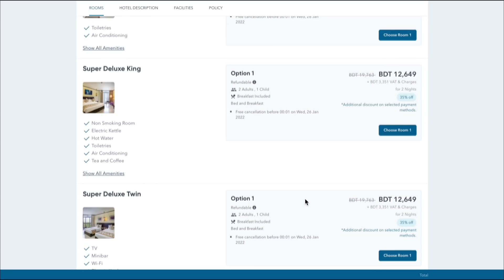সুরমা হোটেলে ঠেসে ভূড়িভোজ! স্যুপ-নেহারি-কলিজি-লটপটিতে জমেছিলো বেশ! Khai-dai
Surma Hotel and Sweetmeat

Address: Mosjid Road, Chowrasta - Joydebpur Rd, Gazipur 1700